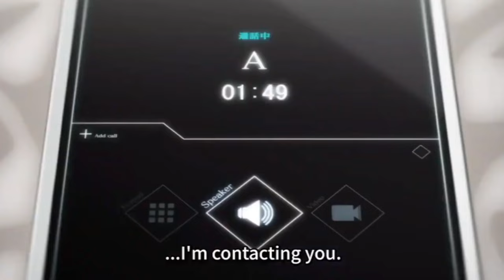The Downfall of Takuya Yagami (Classroom of the Elite)